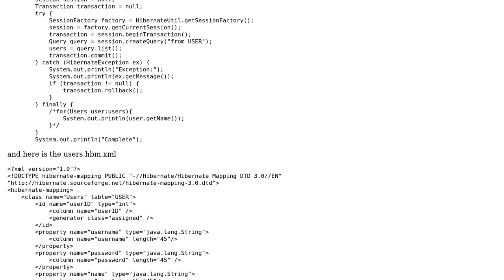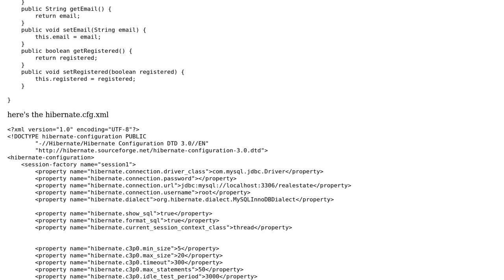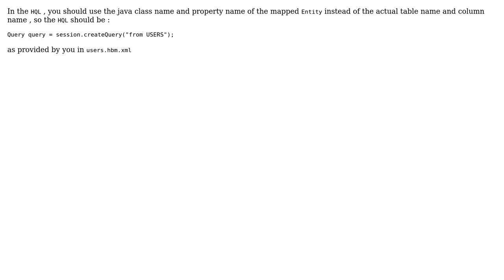Hibernate message that table is not mapped though it is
With thanks & praise to God, and with thanks to the many people who have made this project possible! | Content (except music & images) licensed under CC BY-SA | Music | Images & others | With thanks to user JmRag user Ankur Singhal and the Stack Exchange Network Trademarks are property of their respective owners. You are responsible for your own actions.